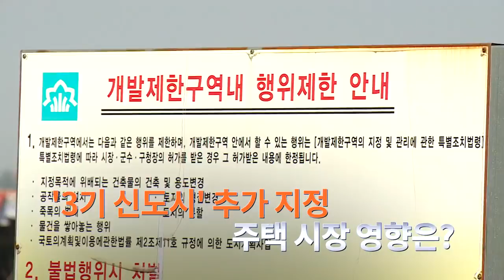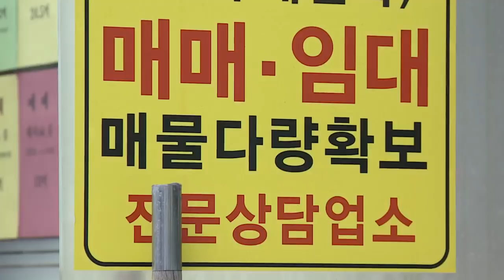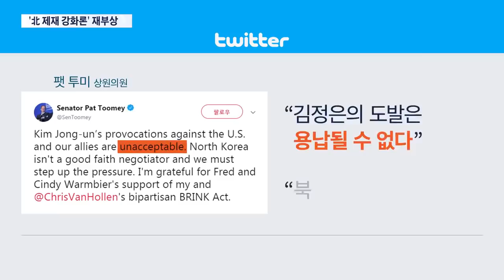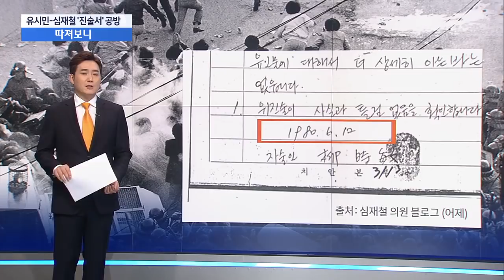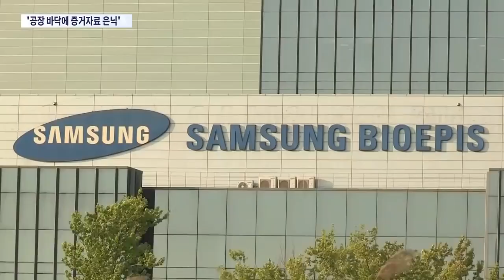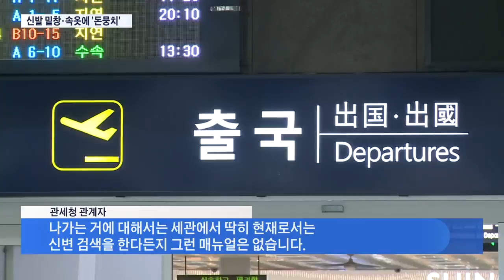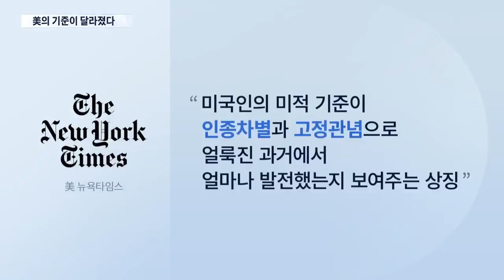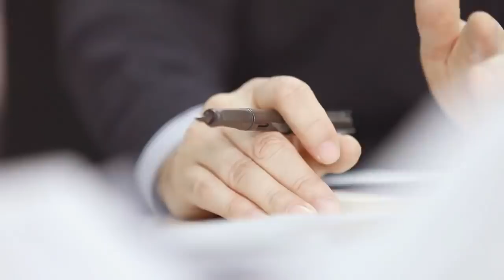[TV조선 LIVE] 5월 7일 (화) 뉴스9 - 檢, 삼바 압수수색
[TV조선 LIVE] 5월 7일 (화) '뉴스9' 주요뉴스

● 檢, 삼바 압수수색…"공장 바닥에 증거 은닉"
● 그린벨트 풀고 자투리땅 모아 11만 호 공급
● 속옷·신발에 숨겨…1천억대 도박자금 밀반출

📡 월~금 07:30 뉴스퍼레이드
📡 월~금 08:50 네트워크뉴스
📡 월~금 09:00 신통방통
📡 월~금 13:00 보도본부 핫라인
📡 월~금 14:30 사건파일 24
📡 월~금 17:30 시사쇼 이것이 정치다
📡 월~금 21:00 뉴스9
📡 토~일 14:00 뉴스현장
📡 토~일 19:00 뉴스7